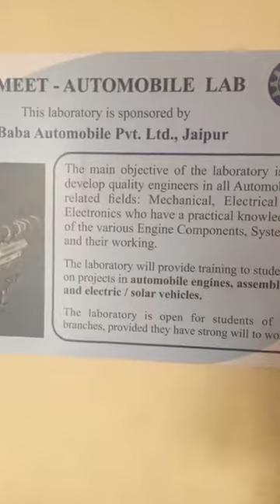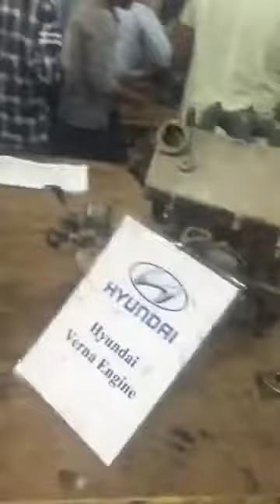Baba Automobile MUMBAI BRANCH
Baba Automobile Mumbai Branch Students Training Session